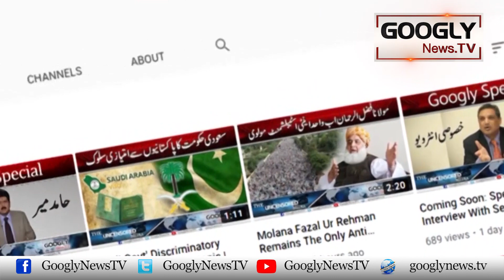Punjab Hakoomat Giranay Kei Sazish PDM Kar Rahi Hai Ya Imran Khan? | Googly News TV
Punjab Hakoomat Giranay Kei Sazish PDM Kar Rahi Hai Ya Imran Khan?